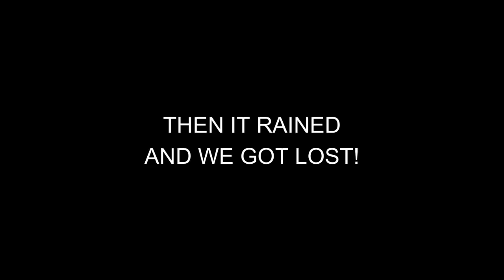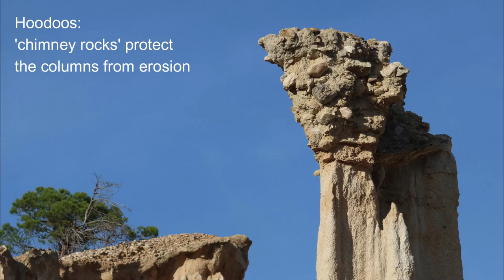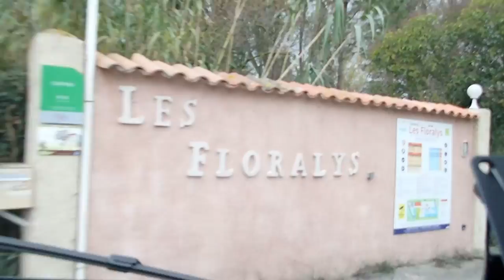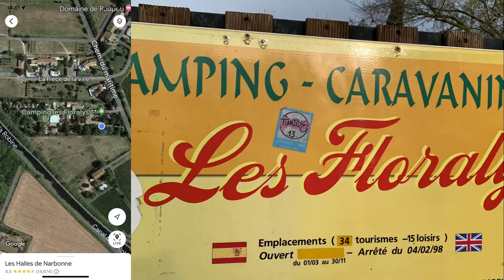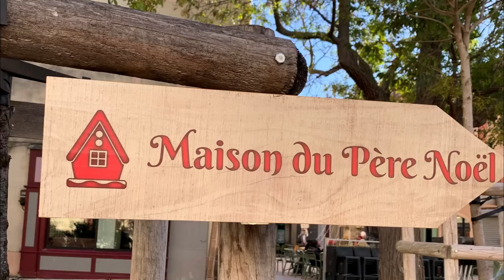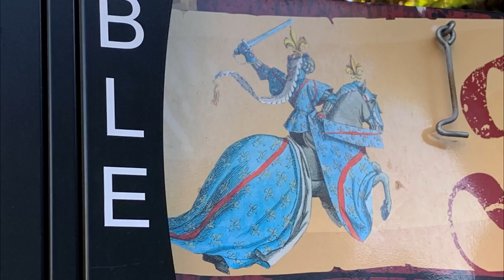Motorhome France #07: A week in the Pyrenees, Narbonne and Carcassonne in a Compass155 motorhome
Join us as we explore the French side of Catalonia, around the Pyrenees Orientales, taking in mountain villages, unusual geological features and visiting another UNESCO site, before heading up to Narbonne as we start to feel festive. We finish this week at Carcassonne Cite, another UNESCO site, and one we've been waiting to see for many years.